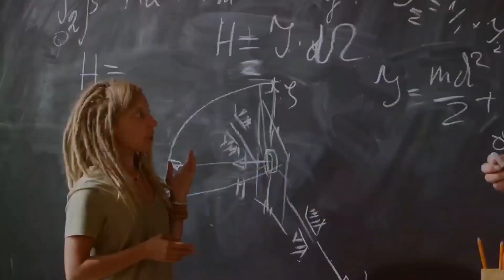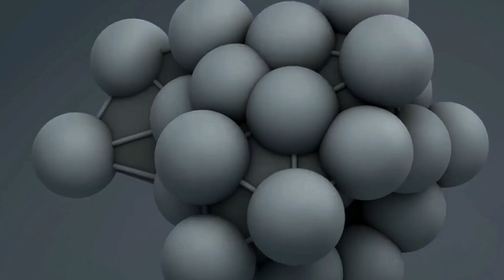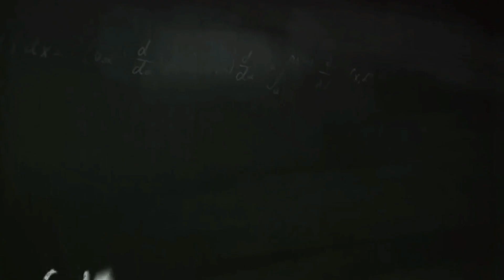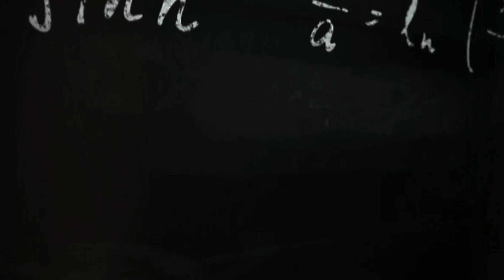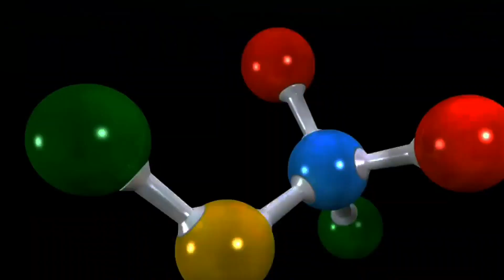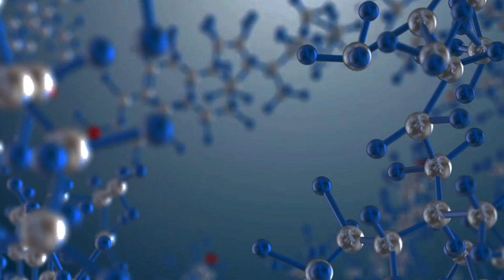Does Entropy Work The Same In The Quantum Realm?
Explore the fascinating field of entropy and its applications in a variety of scientific fields! We'll examine the significant distinctions between the quantum world and classical physics in this video, with an emphasis on entropy and equilibration. Discover the Quantum Ergodic Hypothesis and the rise in entropy that occurs in quantum systems that are equilibrating. Find out about the hidden order revealed by the entropy of entanglement, as well as the useful uses of quantum computing and cryptography. We will also introduce you to the seminal work on information entropy by Claude Shannon, which bridges the gap between statistical thermodynamics and information theory. Recognize how entropy affects chaos theory, quantifies the distribution of energy, and is essential to chemistry and physics.

OUTLINE:

00:00:00 Does Entropy Work the Same in the Quantum Realm?
00:01:40 Entropy of Entanglement
00:03:33 Entropy in Information Theory
00:05:49 Entropy and Chaos Theory
00:07:29 Entropy in Diverse Realms